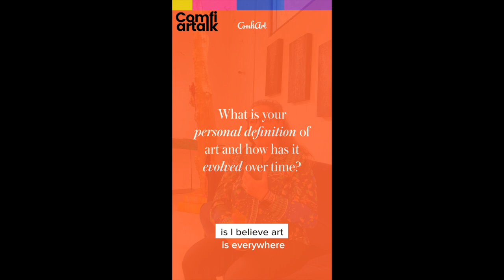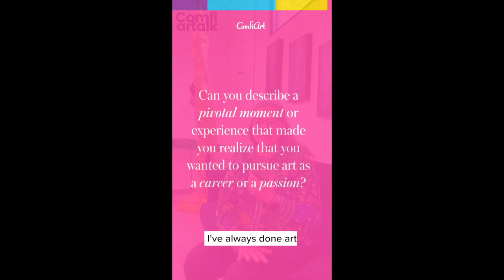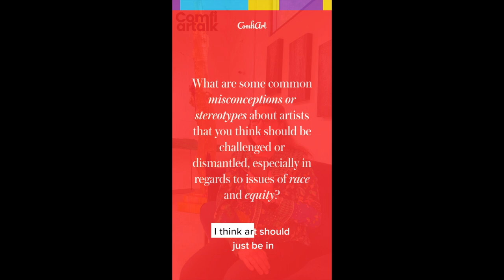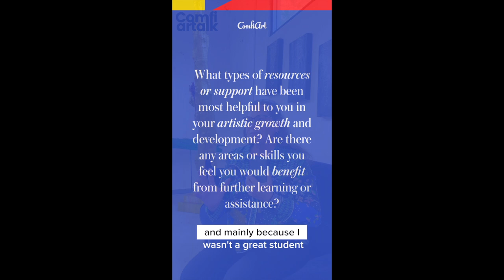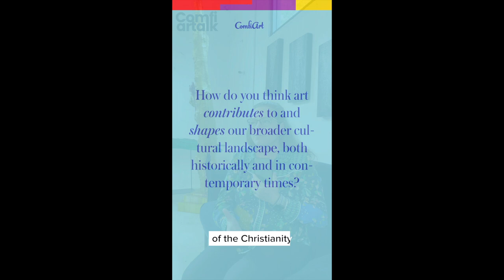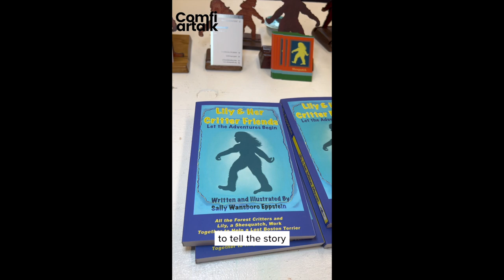ComfiArt Talk Episode 2 | Artist, Sally Eppstein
Welcome back to ComfiArt Talk, the series where we explore the minds and journeys of various artists. In this episode, we had the pleasure of interviewing Sally Epstein, an artist who made a transition from an elementary school art teacher to a successful entrepreneur in the art world.

Sally's passion for art has led her to become an accomplished author, painter, and sculptor. Join us as we learn more about her creative process, inspirations, and how her background as an educator has influenced her art. We'll also dive into her experience as an entrepreneur in the art world and the challenges she has faced along the way.

Whether you're an artist looking to turn your passion into a business or simply interested in learning about the art world, this episode is sure to provide valuable insights and inspiration. So, sit back, relax, and join us for another exciting episode of ComfiArt Talk with Sally Epstein.